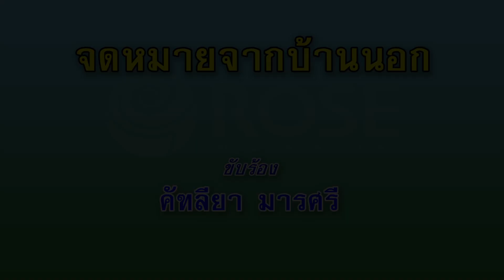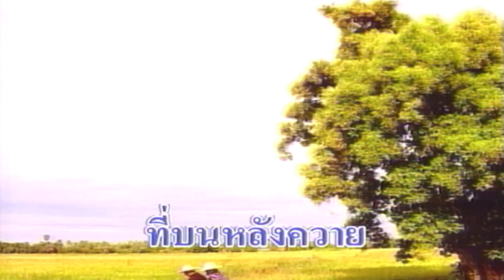จดหมายจากบ้านนอก - คัฑลียา มารศรี (คาราโอเกะซาวด์ดนตรี)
เพลง จดหมายจากบ้านนอก
ขับร้องโดย :  คัฑลียา มารศรี
คำร้อง/ทำนอง : เจดีย์ มณีพรรณ

จากถิ่นกันดารบ้านป่า
จดหมายเขียนมา เป็นภาษาบ้านนอก
ถึงใครคนหนึ่ง ซึ่งอยู่เมืองบางกอก
ยามต้นข้าวออกดอกคนบ้านนอกคะนึงหา
ห้าปีที่เราจากกัน
เฝ้านอนฝันถึงคำสัญญา
เตรียมใจคอยวันเธอกลับมา
บ้านนอกคอกนา พร้อมปริญญาเต็มใบ
โปรดกลับคืนมาถิ่นเก่า
อย่าคิดหลงเงาให้ใครเค้าว่าได้
เพราะความเป็นห่วงด้วยใจจริงยิ่งใหญ่
กลัวบัณฑิตรุ่นใหม่ ลืมบ้านไรไพรสน
เพื่อนเอยอย่าลืมบ้านนา
ยังด้อยศึกษาซ้ำยังแสนจน
เอาปริญญามาพัฒนาบ้านตน
ช่วยผู้ยากจน สงสารคนชาวนา
ขออภัยลายมือไม่โสภา
เพราะจบปริญญาที่บนหลังควาย"